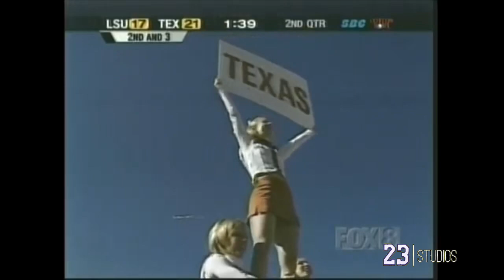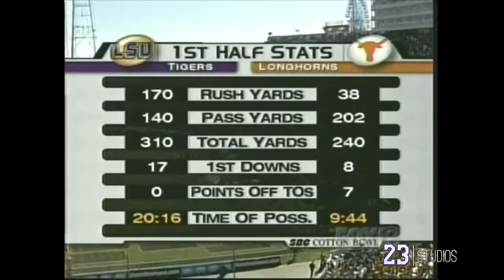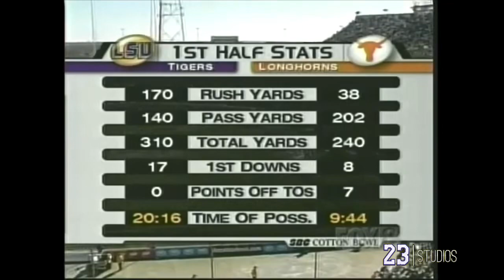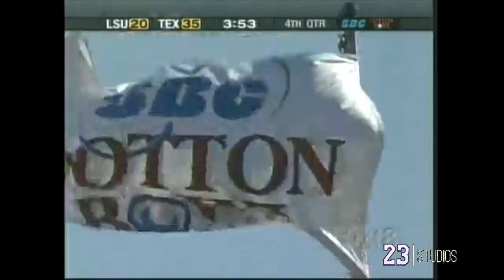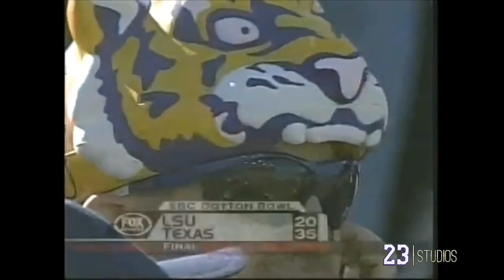#9 Texas vs #25 LSU | 2003 Cotton Bowl Classic (Full Game)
The University of Texas Longhorns
versus
The Tigers of Louisiana State University
in a renewal of a rivalry during the 2003/2004 SBC Cotton Bowl Classic.
Very rare game footage that I was able to finally get my hands on.